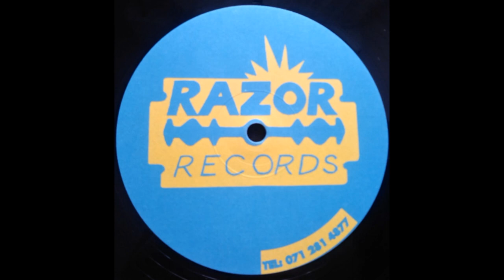Atlanta Falls - Reach Up (Travis Nelson's Aspirational Mix)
Razor Records – RAZR 003 UK